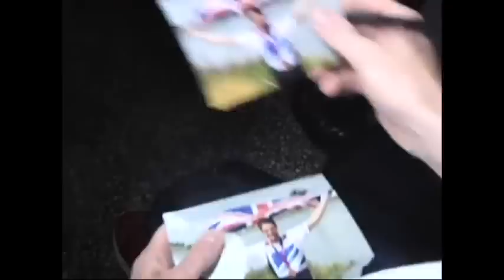Sunday Sports show : 26th August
Sunday Sports show with Damian McCullough and Simon Burke.
Local GAA, local football, Olympics.
This show was broadcast live on Destination Newry on 19th August 2012.